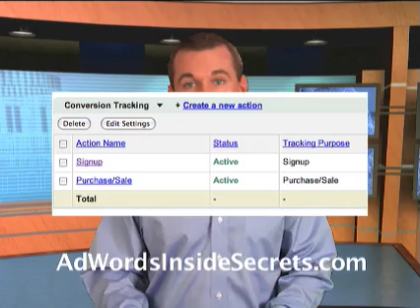AdWords | Using AdWords Conversion Tracking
Frank Rumbauskas, NY Times bestselling author and Google-Certified AdWords Professional, explains the importance of using AdWords Conversion Tracking and how to properly set it up on your website and in your AdWords account! Get 10 free chapters of Frank's AdWords e-book